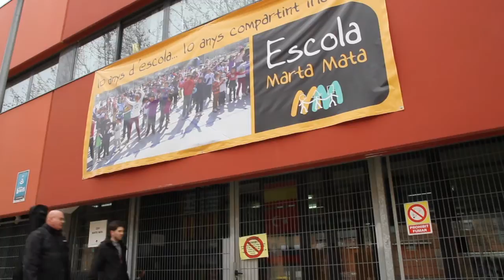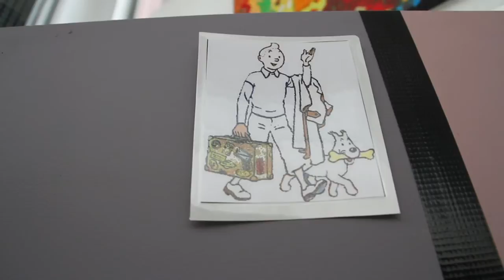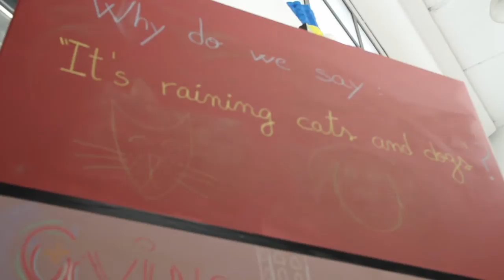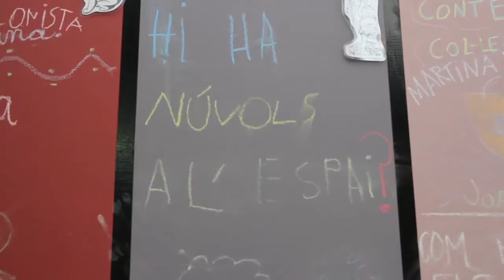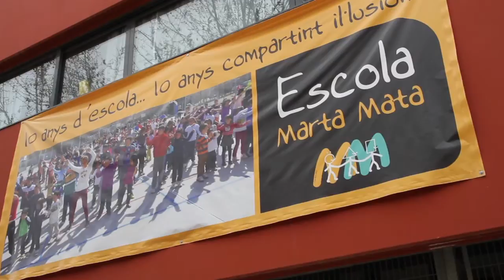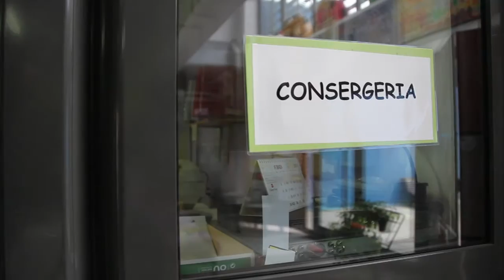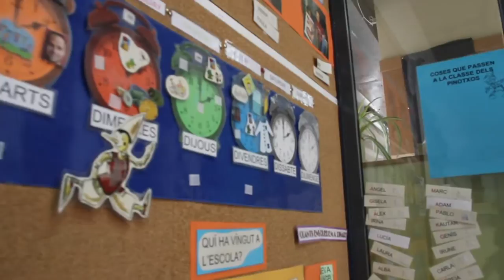10 anys de l'escola Marta Mata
L'escola Marta Mata de Vilanova del Camí celebra enguany el seu desè aniversari. A través d'aquest reportatge ens apropem a la seva singular metodologia, que descarta el llibre de text com a únic instrument i incorpora el treball per projectes -incloent entre infants de diferents cursos- sovint a partir de preguntes clau que formulen els propis alumnes.